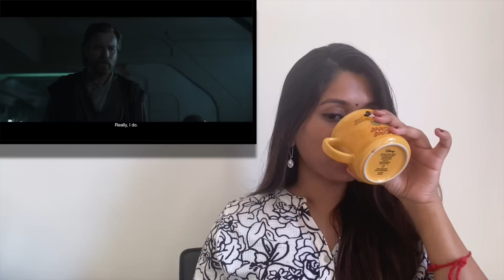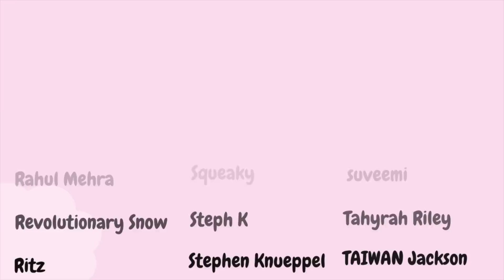Obi Wan Kenobi 1x6 ~ ''PART VI'' ~ FINALE Reaction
Hi Guys,

We are back old friend with our sweet jedi Obi Wan Kenobi!!! I am so excited to see Obi Wan and Darth Vader and the entire gang reunited with little Leia and Luke!! MY EXCITMENT CANNOT BE CONTAINED SO I WILL BLOW IT UP IN THESE VIDEOS!!!

WHAT A WAY TO END!!! Here is my reaction to Obi Wan Kenobi Season 1 Episode 6 FINALE REACTION.